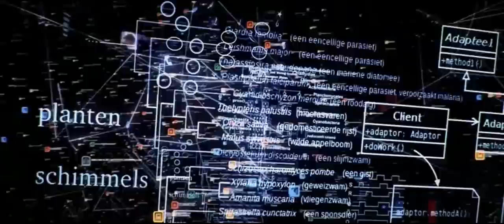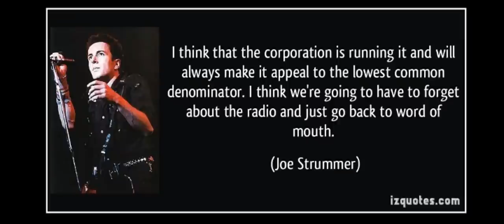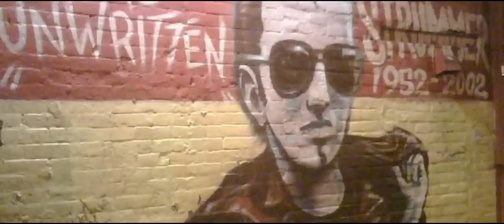Joe Strummer and the Mescaleros - Bhindi Bhagee | Slideshow 1080p HD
Alain Guilloux & Ia3dfree are proud to present one slideshow * the pictures life Joe Strummer and the Mescaleros* - Bhindi Bhagee - HD
🕉️THE COLLECTOR Une pensée émue pour toi.. . Merci pour tout ce que tu nous a offert.. Tu t'es éteint un 22 Décembre mais, tu restes dans nos cœurs pour l'éternité..

Paroles officielles de la chanson "Bhindi Bhagee"
Well, I was walking down the high road
And this guy stops me
He'd just got in from New Zealand
And he was looking for mushy peas
I said, no, we hadn't really got 'em round here
I said, but we do got
Balti, bhindi, strictly Hindi
Dall, halal and I'm walking down the road
We got rocksoul, okra, Bombay duck ra
Shrimp beansprout, comes with it or without, with it or without
Bagels soft or simply harder
Exotic avocado or toxic empenada
We got akee, lassi, somali waccy baccy
I'm sure back home you know
What tikka's all about, what tikka's all about
Welcome stranger to the humble neighborhoods
You can get inspiration along the highroad
Hommus, cous, cous in the jus of octopus
Pastrami and salami and lasagne on the go
Welcome stranger, there's no danger
Welcome to this humble neighborhood
There's balti, bhindi, strictly Hindi
Rocksoul, okra, Bombay duck ra
Shrimp beansprout, comes with it or without
So anyway, I told him I was in a band
He said, "Oh yeah, oh yeah, what's your music like?"
I said, "It's um, um, well, it's kinda like
You know, it's got a bit of, um, you know"
Ragga, bhangra, two step tanga
Mini-cab radio, music on the go
Um, surfbeat, backbeat, frontbeat, backseat
There's a bunch of players and they're really letting go
We got, Brit pop, hip-hop, rockabilly, lindy hop
Gaelic heavy metal fans, fighting in the road
Ah, Sunday boozers, for chewing gum users
They got a crazy DJ and she's really letting go
Oh, welcome stranger
Well, I said, "There's plenty of places to eat"
He said, "Oh yeah, I'm pretty choosy"
You got balti, bhindi, strictly Hindi
Dall, halal, walking down the road
Just check it out
Neighborhoods, check out all that
Por da sol, por da sol
Walking down the high road

Many of the band members were multi-instrumentalists. The original line up consisted of Strummer on vocals and guitar, Antony Genn on guitar, Scott Shields on bass, Martin Slattery on keyboards and guitar, as well as flute and saxophone on select songs, Pablo Cook on various percussion instruments and Steve Barnard on drums, using his stage moniker "Smiley". Richard Flack was also employed to use effects and instruments. The Mescaleros were the backing band for Joe Strummer, formed in 1999, which went on to make three albums prior to Strummer's death in 2002.

Editing by Alain Guilloux Music TV Channel YouTube
ia3dfree Creator Studio by Alain Guilloux